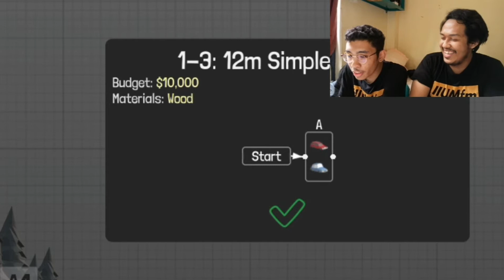Mum's Basement Plays: Poly Bridge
Mum's Basement is back! In the first episode of this semester, we're starting with a very chill game. See them build bridges in a game called "Poly Bridge"

Jangan lupa untuk patuhi SOP yang ditetapkan dan bersama kita mengamalkan norma baharu untuk memerangi COVID-19.